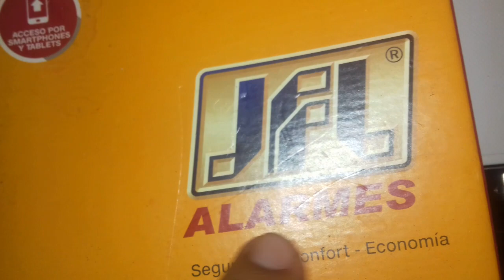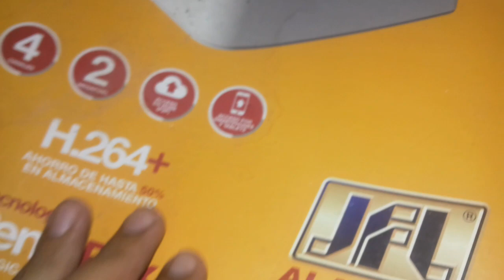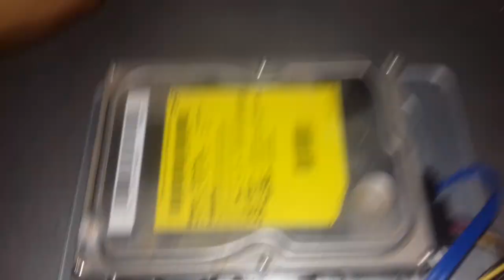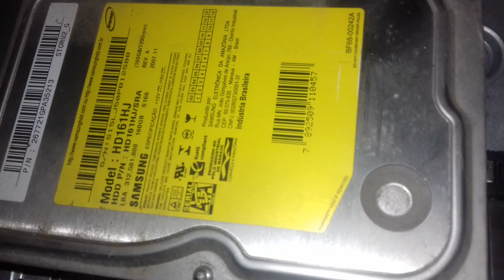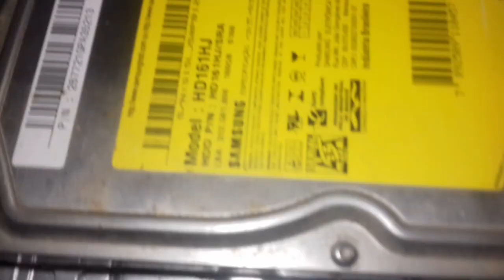Como Trocar Ou Colocar o Hd de Um DVR de Câmeras. JFL Alarmes DHD-2004N